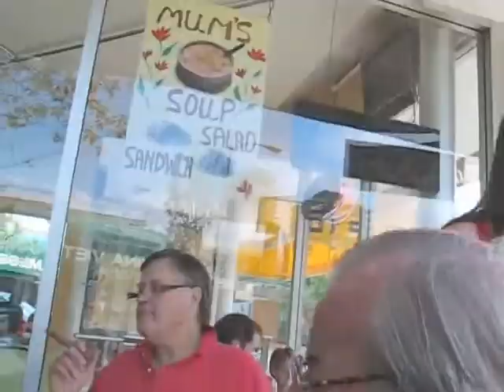Cuban cigars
I went to Cuba to buy cigars and rum for my friends in Vancouver